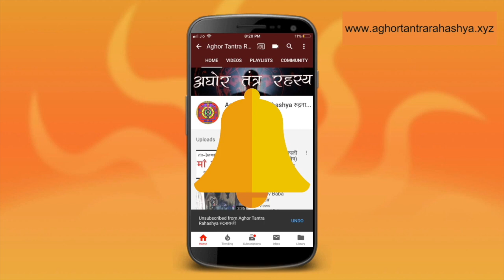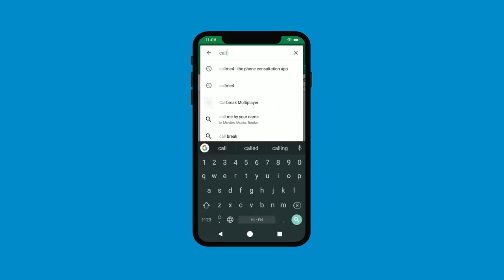कैसे करे शाबर मंत्र साधना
साबर मंत्र साधना कल युग में सिद्धि का अचूक मार्ग है। इसमें मंत्र सेंधे और विधान आम जन मानस के लिए सरल होते हैं।
Alakh Aadesh!